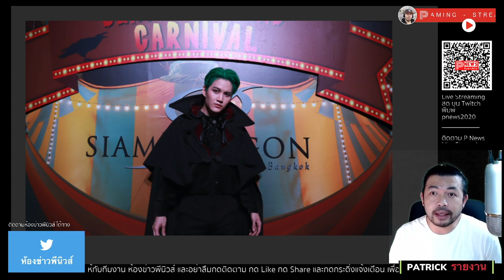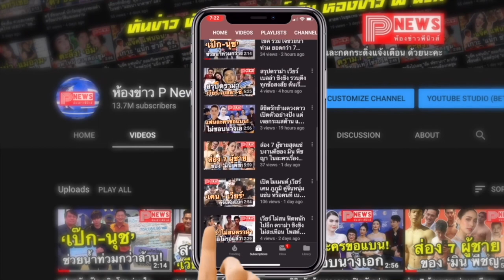ห้องข่าวพีนิวส์ | 'ไบร์ท-วิน' ฉลองค่ำคืนวันฮาโลวีนกับปาร์ตี้สุดสะพรึง คอนเซ็ปท์ไม่ธรรมดา มาเป็นคู่